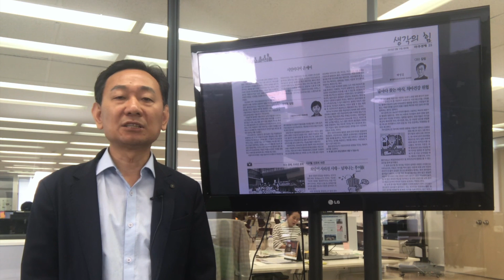[아주경제 논설실] 시민미디어 온에어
안녕 하십니까. 아주경제신문 논설 실 양규현 입니다. 오늘자 오피니언 면에 실린 칼럼 두 가지를 소개할까 합니다

먼저 시청자미디어재단 서울센터장 장영희 경제학 박사는 ‘시민미디어 온에어’ 칼럼에서 “돌담길 라디오가 시민미디어의 성장을 이끄는 촉매가 되기를 소망한다”고 밝히고 있습니다.

장 박사는 서울 덕수궁 돌담길에 라디오방송 스튜디오가 꾸려진 것은 지역 문제를 같이 이야기하고 해법을 찾기 위한 마을방송이라고 말했습니다.
서울시청자미디어센터가 마련한 시민미디어는 커뮤니티에 대한 봉사와 주류 미디어에 대한 대안이며, 시민사회의 한 요소이자 주요 축이라는 정체성을 가지고 있다고 밝혔습니다.

시민미디어는 결핍과 소외에 맞선 사람들에게 말할 권리를 돌려주고, 자신이 속한 지역이나 그룹에 영향을 끼치는 문제를 해결하고, 변화를 꾀하는 사람들을 도울 수 있기 때문이라고 의미를 부여했습니다.

다음은 박영걸 용인 우미치과의원 대표 원장의 ‘밤마다 찾는 야식, 치아건강 위협’이라는 칼럼입니다.

우리는 올해 가장 더운 여름을 보냈습니다. 온열 질환 환자가 3500여명에 달하고 이 중 사망자가 42명으로 사상 최고치를 기록했습니다. 열대야 현상으로 밤잠을 설치는 사람들이 많았고, 이 더위를 날리기 위해 시원한 맥주와 치킨 등의 야식을 섭취하는 경우도 많았습니다.
문제는 야식이 치아에 어떤 영향을 미칠까? 입니다.덴마크 코펜하겐대 제니퍼 룬드그렌 박사 연구팀이 30~60세 남녀 2217명을 6년간 꾸준히 추적한 결과, 야식을 섭취한 173명은 야식을 먹지 않은 사람에 비해 4개 이상의 치아가 더 많이 상실된 것으로 나타났습니다.
특히 아이들은 성인보다 충치의 발전 속도가 빠르기 때문에 청소년기에 점심, 야식 후, 잠자기 전 등 양치 관리를 철저히 하는 것이 충치 예방에 도움이 된다고 당부했습니다.